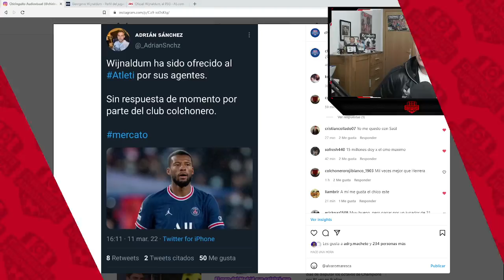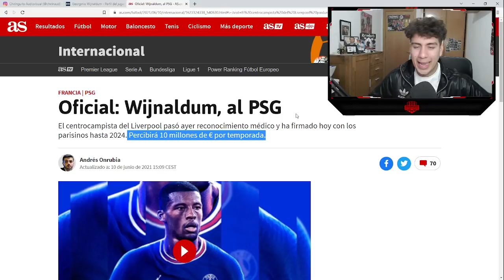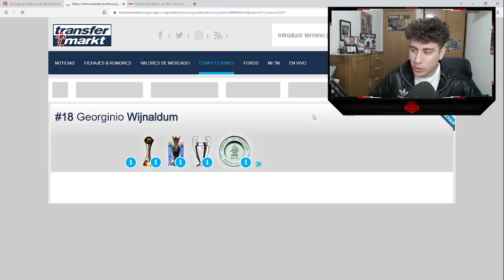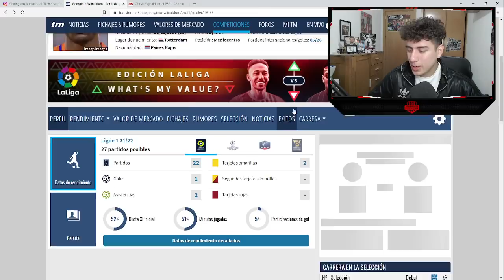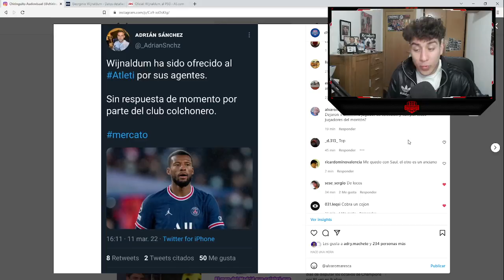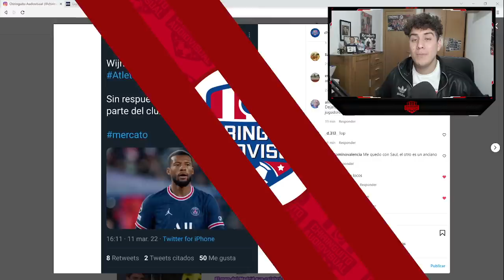💣 ¡ULTIMA HORA! WINALDUM SE OFRECE AL ATLÉTICO DE MADRID